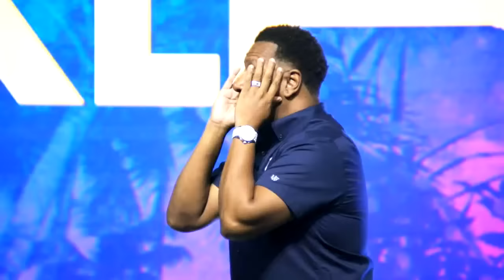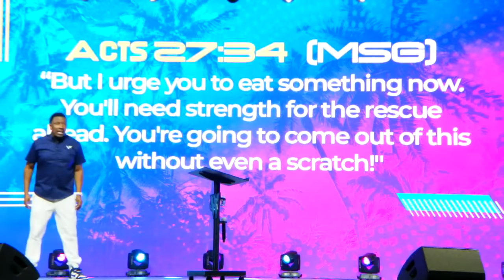Dr. R.A. Vernon | We Gone Be Alright! | The Word Church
Between the ages of 18 and 35? Fill out the form below!

GIVE PUSH PAY or text"77977"

Dr. R.A. Vernon | The Word Church

0:00:00 Intro

Dr. R. A. Vernon and The Word Church